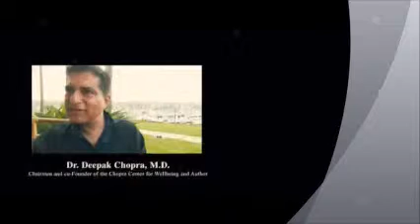Revolver clip: Ego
the problem with Ego